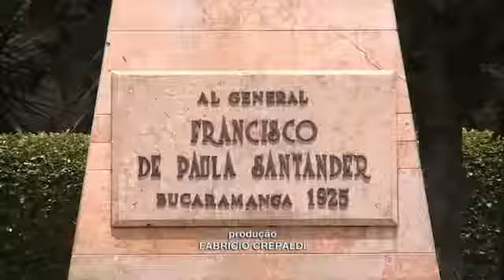Bateria em entrevista ao Sportv news, direto da Colômbia. É a Copa do Mundo de Futsal!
Dione Alex Veroneze, popular known as Bateria started his career at the age of six playing five-a-side football in Palmito/SC – Brazil. The sport’s passion, family encouragement and talent playing with the ball were the trade mark of a young boy that soon enough started to shine in many local clubs in Santa Catarina. At the age of 17 he became part of Joinville’s five-a-side football club, one of the biggest on the national scene where he won the State title for the second time. At the age of 20 Bateria left Brazil to play for Inter Movistar (Spain). After three seasons he signed a contract with Barcelona (Spain), his current club.